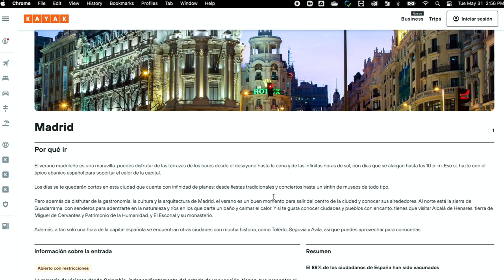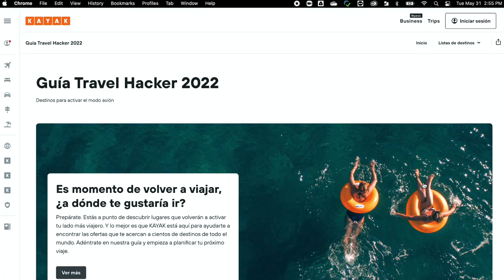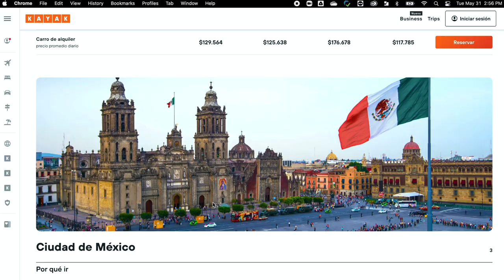Conoce la Guía Travel Hacker 2022 y planea tu próximo viaje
La Guía Travel Hacker incluye ahora nuevas categorías y sugerencias para inspirar y orientar a los viajeros en la planificación de su próximo destino, de cara al receso de mitad de año que comenzará en pocos días.

En Información Tecnológica en Línea - ITenLINEA vivimos la ciencia y la tecnología desde diferentes escenarios de Colombia y el mundo. Cada día más contenidos de actualidad.

👋 Síguenos 😉